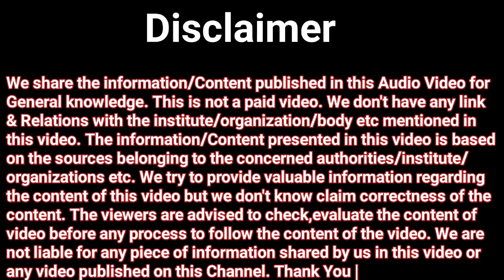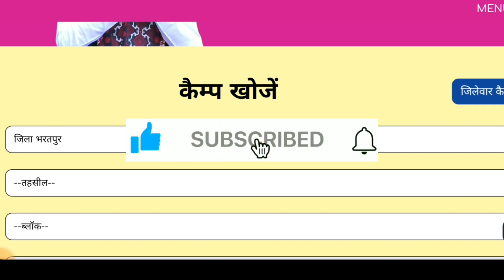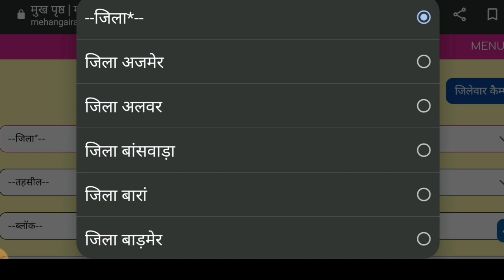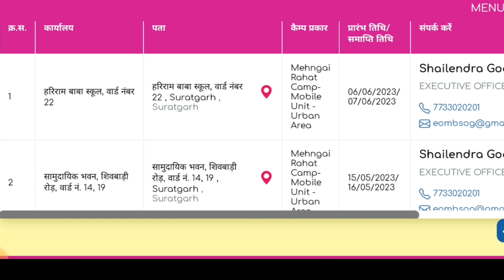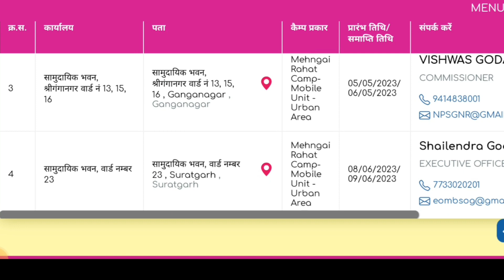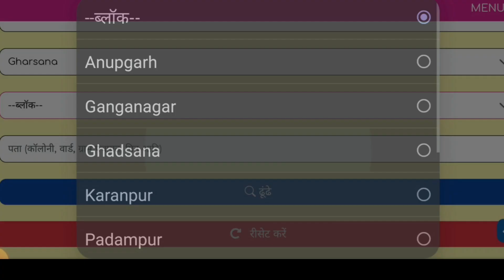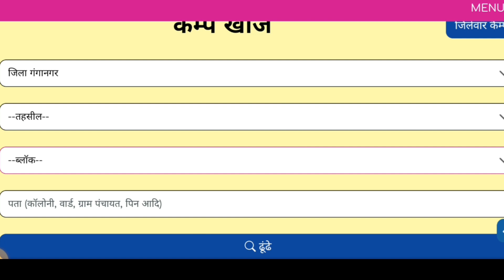महंगाई राहत कैंप राजस्थान | आपके क्षेत्र & पास में लगने वाले कैंप का स्थान, दिनांक आदि ऐसे पता करे